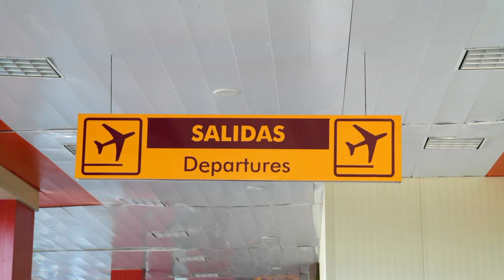Departure with Arkefly from Juan Gualberto Gómez Airport Varadero Cuba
Juan Gualberto Gómez Airport formerly known as Varadero Airport (Spanish: Aeropuerto de Varadero), is an international airport serving Varadero, Cuba and the province of Matanzas. The airport is located closer to the city of Matanzas than to Varadero. The closest airport to Varadero is Kawama Airport. In 2009, the airport handled 1.28 million passengers, making it the second busiest airport in Cuba after José Martí International Airport in Havana. Juan Gualberto Gomez Airport was built in 1989 and inaugurated by Fidel Castro,[3] thus replacing the old Varadero airport located in Santa Marta, currently known as Kawama Airport. The airport was named after a journalist, fighter for the Cuban Independence and black rights activist in Cuba Juan Gualberto Gómez (1854–1933). The terminal building has shops for tourists (including rum, cigars, T-shirts, books, carvings, pharmaceuticals), a large departures lounge cafeterias and a VIP lounge. A VIP card is available by paying $30/person to the local tour company representative. This allows the departing passenger to bypass the queues for check-in, have an agent take your departure tax to the correct official for you, and bypass any lines for passport control. The passenger is then taken to the VIP lounge which provides free food and drink (including alcoholic beverages). The ground handling equipment is imported mainly from North America. There are four jet bridges, but air stairs are used for the remaining aircraft parking spaces on the apron by the terminal.